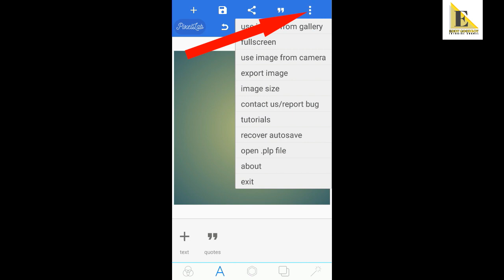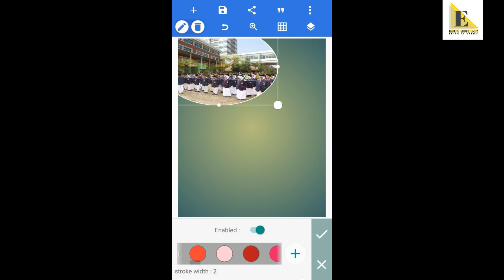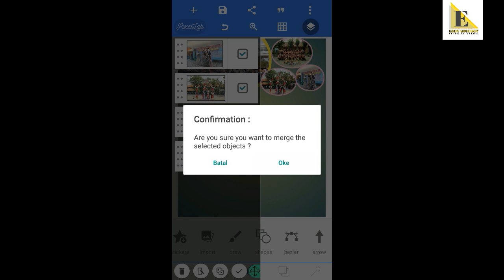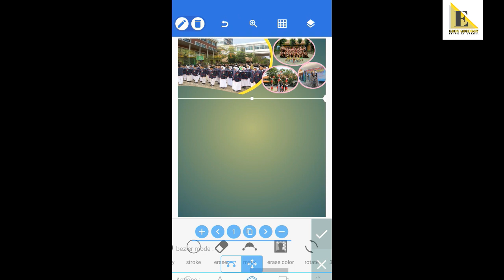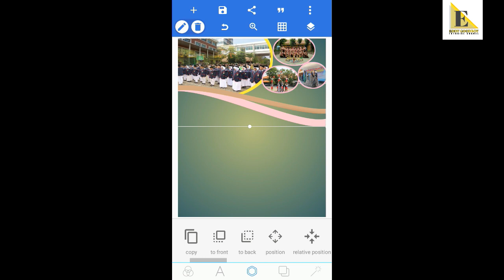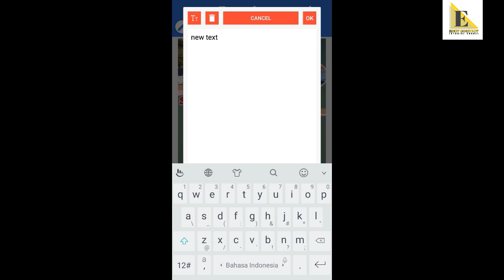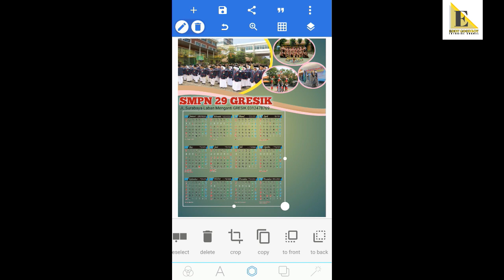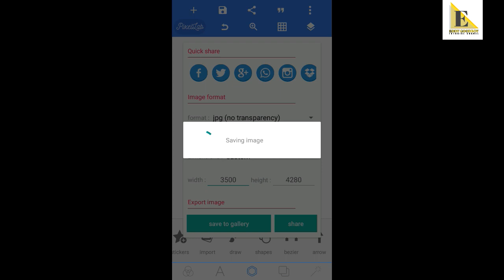Cara Desain Kalender sekolah di android-pixellab-Tutorial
Cara desain kalender di android

Desain kalender bukan hanya bisa di lakukan di PC/komputer, Kita bisa juga mencoba mendesainnya di android .
Dengan  cara yang hampir sama dengan desain di PC
Kita hanya butuh aplikasi Pixellab yang kaya fitur bisa di download di playstore

Ok selamat mencoba desain kalender sederhana ,di android

Untuk tutorial Selanjutnya